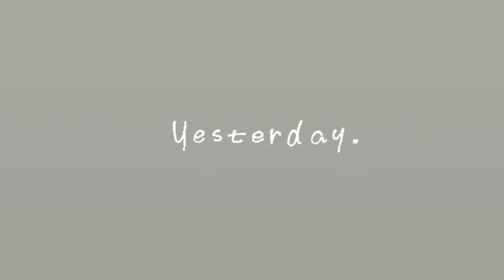How vaccines help our body || Learn with Jamie ••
Jamie is five years old and got her last shots last night, Feb. 3, 2021.

She got MMR, Varicella, OPV B, and DTap from our local health center here in Al Khor, Qatar for free. 👏🏻👏🏻👏🏻